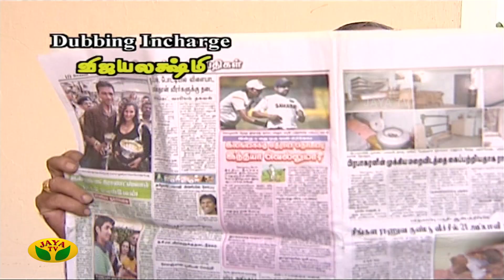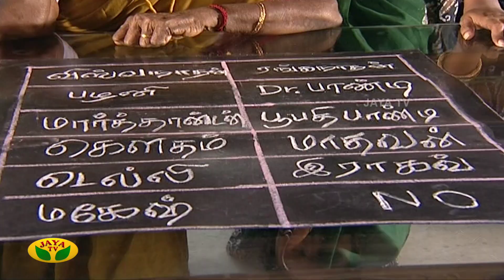பொய் சொல்லப் போறோம் | Poi Solla Porom | Tamil Serial | Jaya TV Rewind | Episode - 40